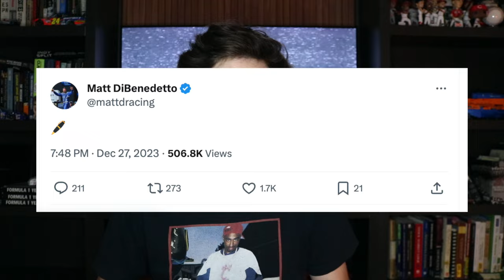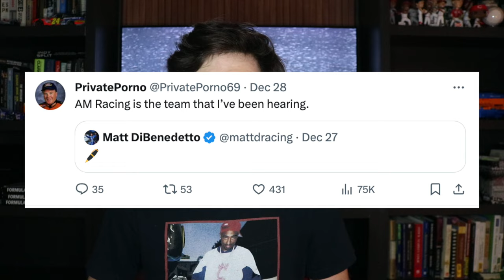Ty Dillon Has A New NASCAR Ride | Matt DiBenedetto Has Signed Something, Cup Deal?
Ty Dillon Has A New NASCAR Ride, Matt DiBenedetto Has Signed Something and it may be a NASCAR Cup Series deal.